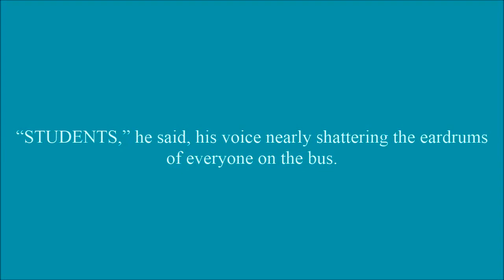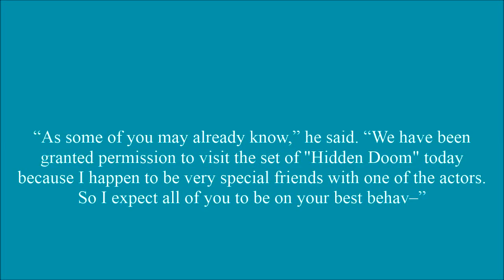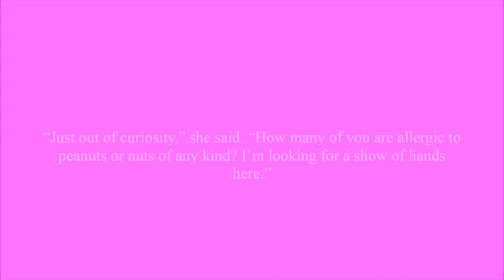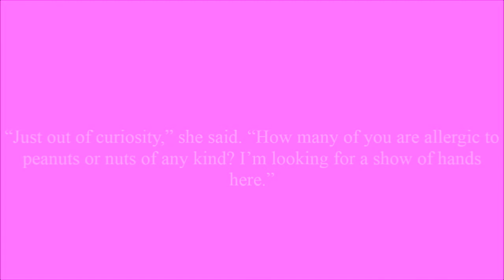Adoring My Boyfriend Chapter 38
Patty's plan to steal Patrisha's throne quickly comes undone.